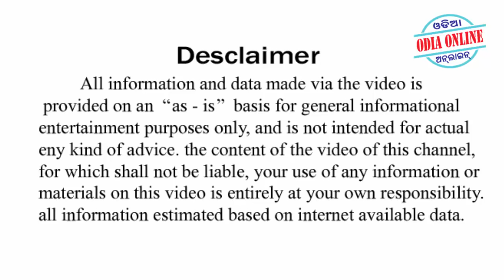ସୁନା ଜିନିଷ ହଜିବା ଓ ପାଇବା ର ଅର୍ଥ କଣ ହୋଇଥାଏ !! Suna Jinisa Hajiba O Paiba Ra Artha Kana Hoithae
Belebele kichi alankara amamanankara haji jaithae tebe asantu janiba je tahara subha o asubha sanketa